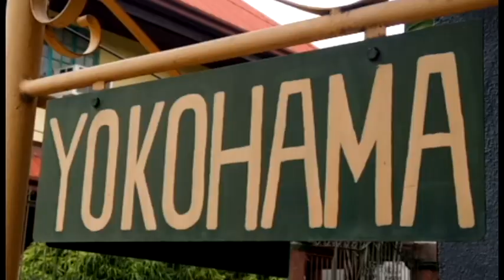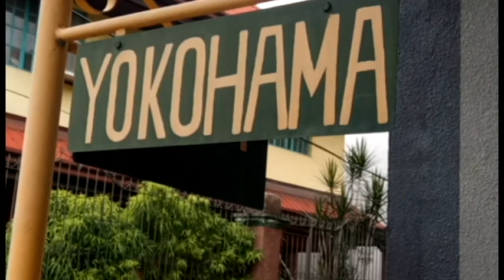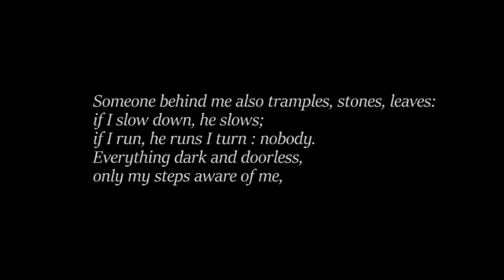The Street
This video is inspired by the poem of Octavio Paz entitled "The Street",

Here is a long and silent street.
I walk in blackness and I stumble and fall
and rise, and I walk blind, my feet
trampling the silent stones and the dry leaves.
Someone behind me also tramples, stones, leaves:
if I slow down, he slows;
if I run, he runs I turn : nobody.
Everything dark and doorless,
only my steps aware of me,
I turning and turning among these corners
which lead forever to the street
where nobody waits for, nobody follows me,
where I pursue a man who stumbles
and rises and says when he sees me : nobody.